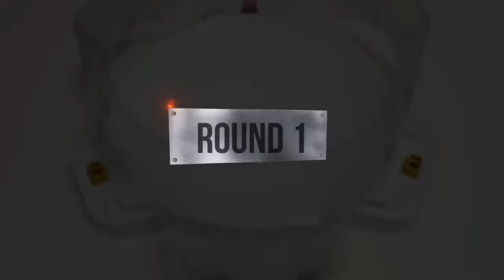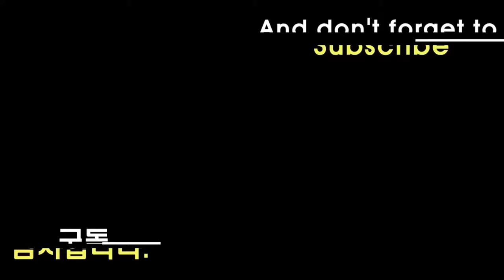【ALL Longinus VS ALL Fafnir Beyblade Burst Relay Battle】 ベイブレードバースト 베이블레이드 버스트